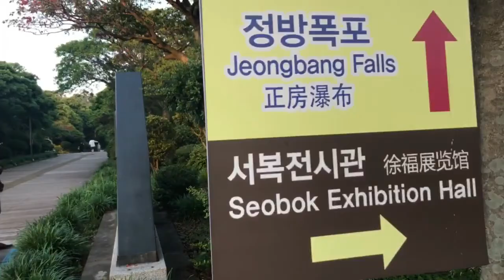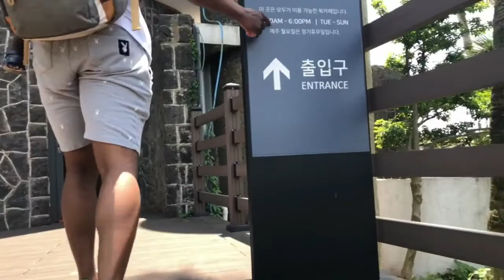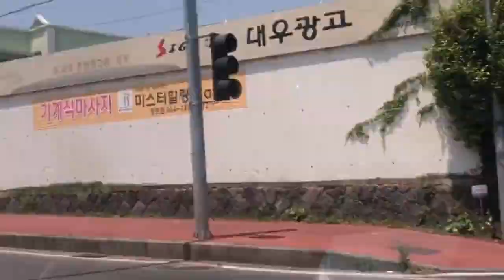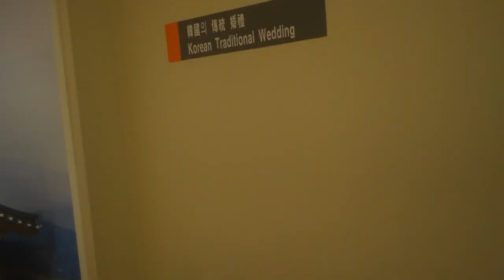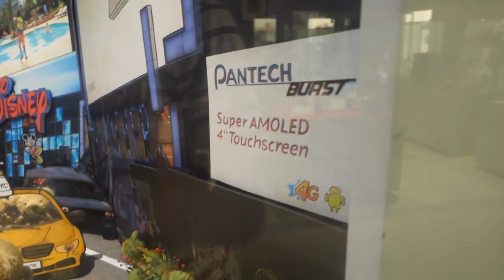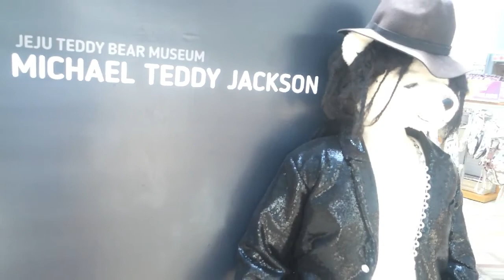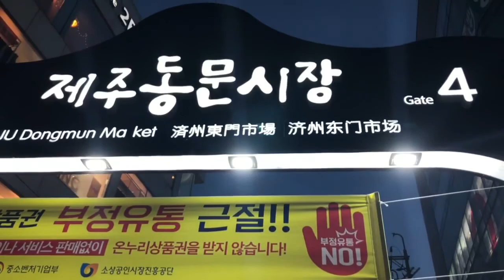JEJU VLOG PT 3 || JEONGBONG FALLS & TEDDY BEAR MUSEUM || FAMILY TRAVELS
Hi everyone and welcome to another vlog! This is the finally vlog of our trip to Jeju Island. We visited two more waterfalls and the teddy bear museum. I hope you all enjoyed our trip just as much as we did lol. If you have not seen parts one and two, please be sure to check those out.

ABOUT ME:

My name is Quanell. I'm 26 and I am a military spouse with a one year old. We are currently stationed at Camp Carroll, South Korea! Videos will be posted every week.

TECH DETAILS:
Camera:
-Iphone 8+
-SONYRX100 M3

Editing:
-iMovie